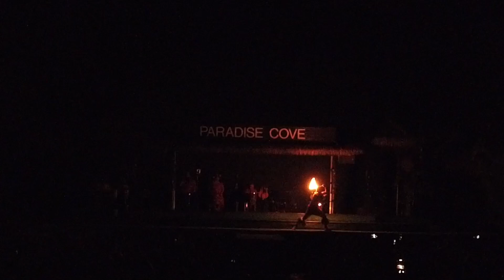Hawaii Honolulu Oahu The best part of Paradise Cove Luau Travel Vlo1